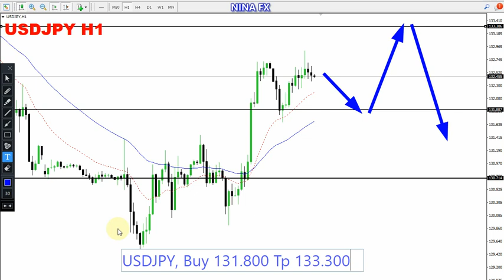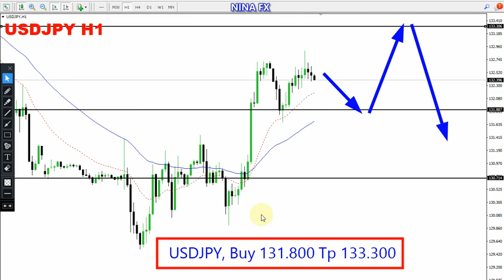USD JPY Daily Forecast for January 6, 2023 by Nina Fx